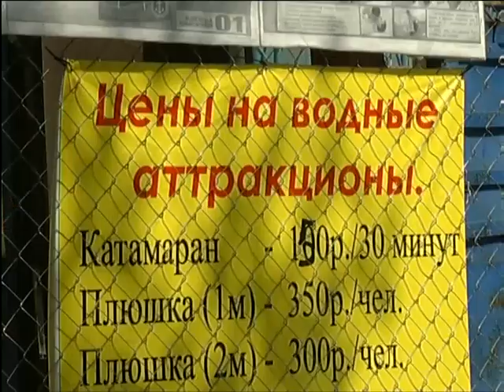Частники перекрыли пляж на озере Мясокомбината и требуют по 100 рублей за проход